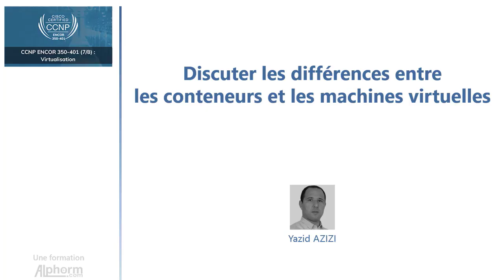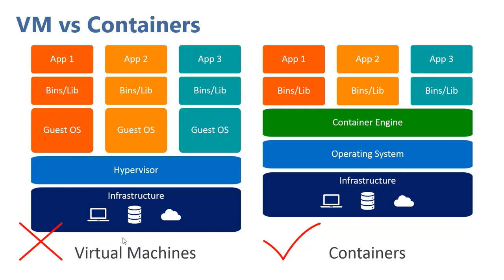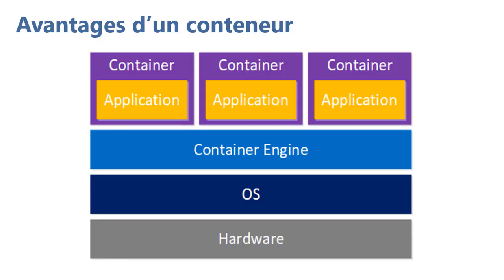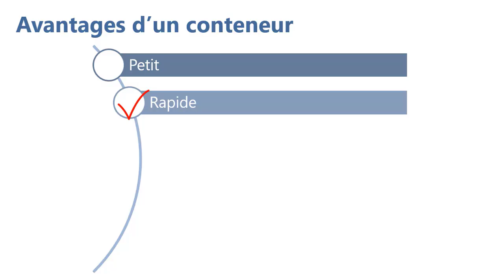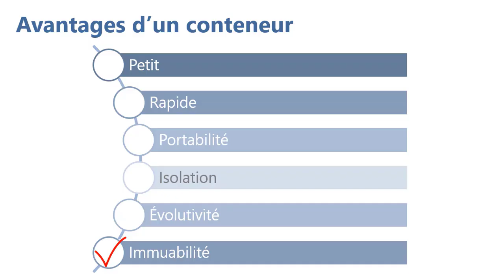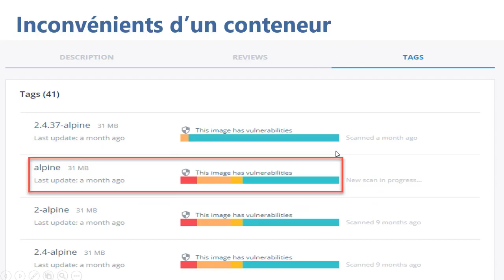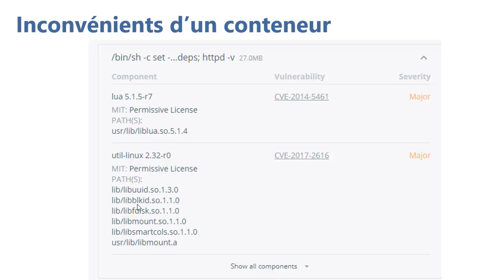Formation CCNP ENCOR 350-401 : Les différences entre les conteneurs et les machines virtuelles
Une Vidéo Tuto sur discuter les différences entre les conteneurs et les machines virtuelles sous CCNP ENCOR,

La formation CCNP ENCOR 7/8 est pour objectif de la préparation à la certification 350-401 ENCOR. Ce cours permet d’apprendre, d’appliquer et de mettre en pratique les connaissances et les compétences de CCNP Enterprise grâce aux concepts théoriques à une série d'expériences pratiques approfondies qui renforce l’apprentissage. Avec cette formation et la formation CCNP ENCOR, vous possédera les outils pour envisager une inscription à l’examen de certification 350-401.

✳️ Le plan de la formation CCNP ENCOR 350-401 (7/8) :
01.Présentation de la formation
02.Software Defined Networking (SDN)
03.SDN OpenDayLight
04.Virtualisation des fonctions réseau
05.Conclusion